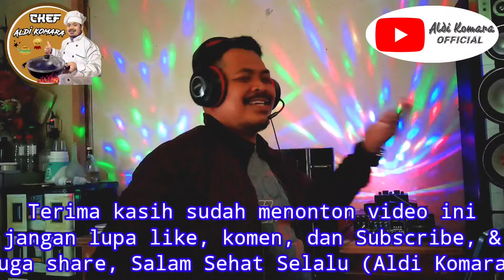Sambel Kemangi - voc - Aldi Komara - Cover - Rahayu Shabrina